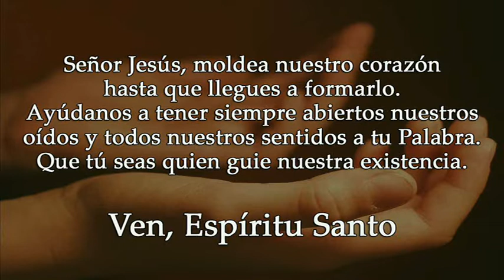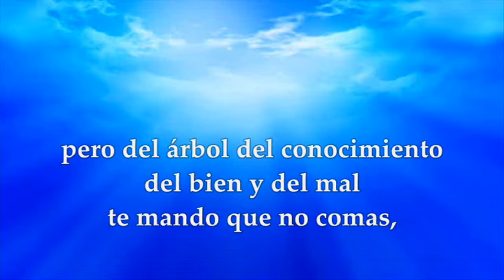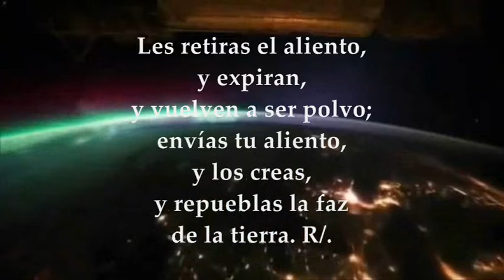LECTURAS Y EVANGELIO DEL MIÉRCOLES 8 DE FEBRERO DE 2023 | MARCOS 7, 14-23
EVANGELIO Y LECTURAS EUCARISTÍA MIÉRCOLES 8 DE FEBRERO DE 2023 MIÉRCOLES QUINTA SEMANA DEL TIEMPO ORDINARIO CICLO A Primera Lectura: Del libro del Génesis 2,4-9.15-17 SALMO 103,1-2a.27-28. 29bc-30 R/. Bendice, alma mía, al Señor EVANGELIO según San Marcos 7, 14-23